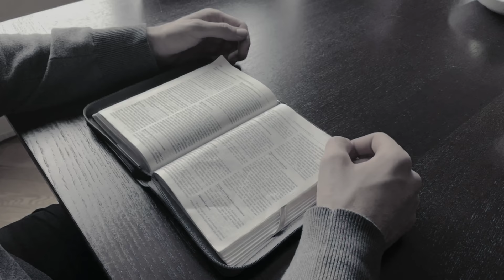Tvoj - fra Luka Ćorić, OFM | Full Video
| HRV |

Dragi prijatelji, nevjerojatno je otkriće kako pred Gospodina možemo doći takvi kakvi jesmo. Pred njim ne trebamo ostaviti dobar dojam.

Ne trebamo ga impresionirati. I upravo je to impresivno!

On nas oslobađa potrebe da se nekomu svidimo, da moramo biti ljubljeni, da je nužno biti prihvaćen. Naprotiv, baš zbog toga što nas ostavi bez temeljnih potreba, poručuje nam koliko smo ga potrebni.

Koliko u njegovoj prisutnosti možemo rasti u nutarnjoj slobodi. I da bez njega ne možemo biti njegovi. U našemu životu Gospodin se ponekad prestaje ograničavati na naše osjećaje. Postaje širi od njih. Nama se čini da ga gubimo i zato bismo ga htjeli njima zarobiti.

Ovo je pjesma o tome.

| ENG |

Dear friends, it is an incredible revelation that we can come before the Lord as we are. We need not make a good impression on Him.

We don’t need to impress Him. That in itself is impressive!

It frees us from the need to please someone, to be loved, to be accepted. On the contrary, because it leaves us without basic needs, it tells us how much we need it.

How much inner freedom we gain in His presence, this song is about that.

fra Luka Ćorić, OFM performing “Tvoj”

Lyrics: fra Dragan Bolčić, OFM
Vocals & Music: fra Luka Ćorić, OFM

Engineered, Mixed & Mastered and Produced by Damir Shegich

Recorded and Assisted by Jelena Grbavac
Directed, Recorded, Arranged and Produced by Nikola Meteš

Shot at various locations in Chicago, IL.